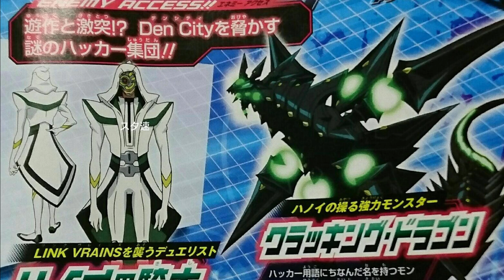Yu-Gi-Oh VRAINS: The New Sword Art Online? (Discussion)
Something that's been on my mind for a while. There are a ton of similarities between Sword Art Online and Yu-Gi-Oh VRains. Are these shows really as similar as they sound?